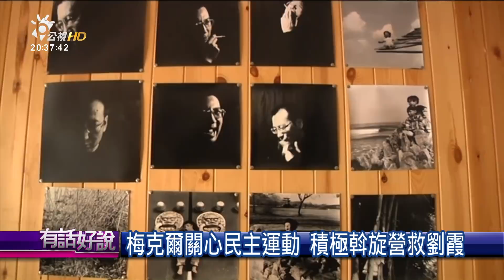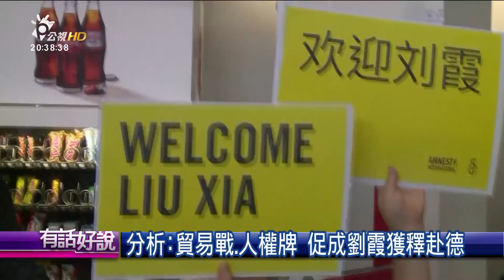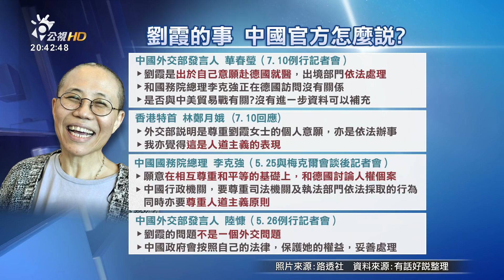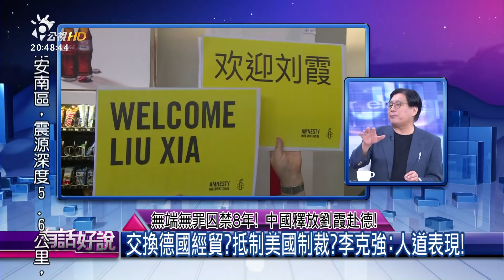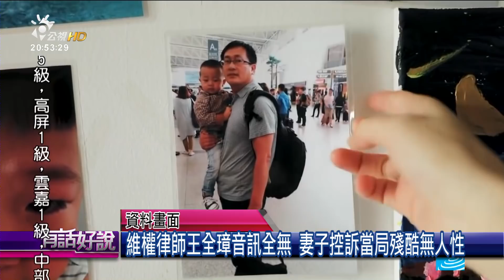無端無罪囚禁8年！中國釋放劉霞赴德！(有話好說)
**為服務更多不同需求的觀眾，有話好說開放字幕管理權限，歡迎熱心網友幫忙提供字幕內容，謝謝!